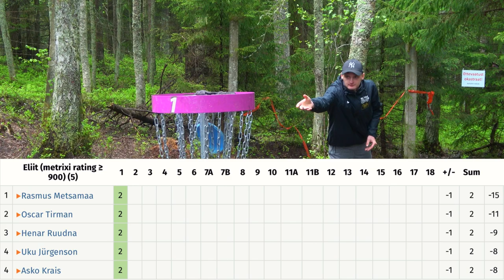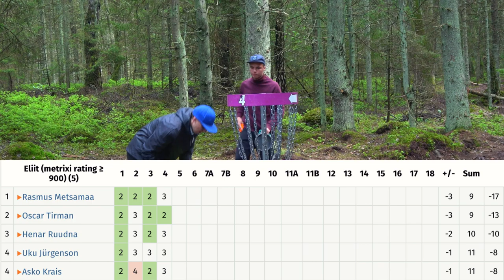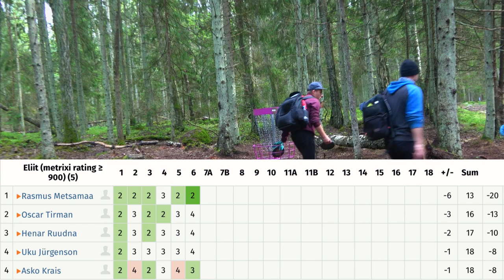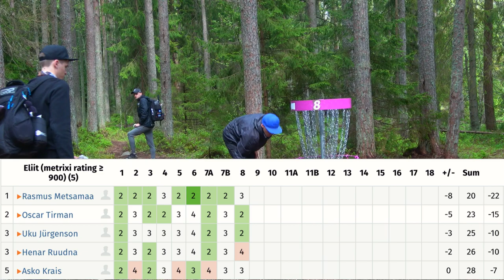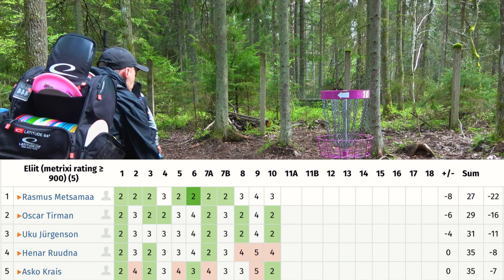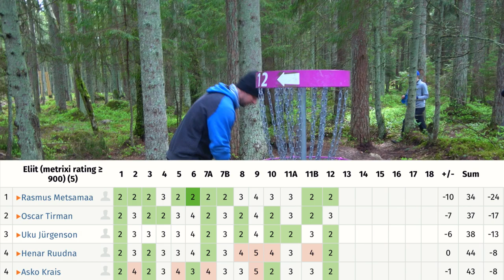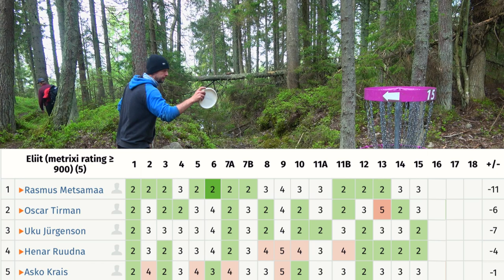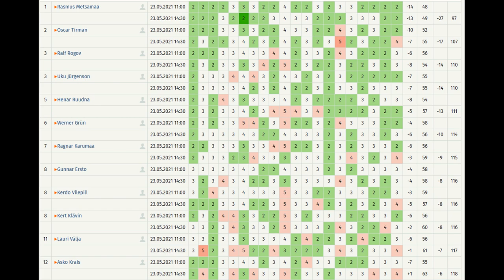Leader Lennutab Viimsi (Metsamaa, Tirman, Ruudna, Jürgenson, Krais)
Leader Lennutab Viimsi etapp, teise ringi liiderpuul  (Rasmus Metsamaa, Oscar Tirman, Henar  Ruudna,  Uku Jürgenson, Asko Krais)
Kommenteerivad Paul Kikas ja Oscar Tirman.